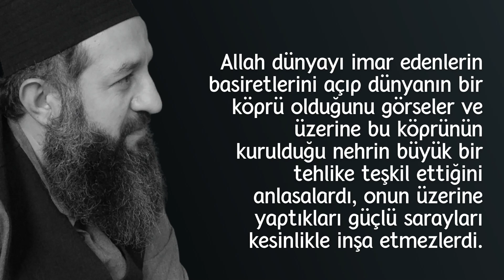Dünya köprüdür ...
Allah dünyayı imar edenlerin basiretlerini açıp dünyanın bir köprü olduğunu görseler ve üzerine bu köprünün kurulduğu nehrin büyük bir tehlike teşkil ettiğini anlasalardı, onun üzerine yaptıkları güçlü sarayları kesinlikle inşa etmezlerdi. Onlar, dünyanın büyük ve hızla akan bir nehir üzerinde kurulmuş ahşap bir köprü olduğunu görecekleri gözlere sahip değildir. Onlar, Allah’ın kendisine vahyettiği ‘dünya bir köprüdür’ ifadesini bilen peygamberin sözünü duymalarını sağlayacak bir kulağa sahip değillerdir. Dolayısıyla amel edecekleri bir imanları olmadığı gibi görüş ve keşfe de sahip değillerdir.
Dostum! Dünyanın bakî olduğunu var saysaydık, nesil nesil ondan göçtüğümüzü görür müydük?

8.Bölüm 00:09:51 - 00:14:47

Not: Muhyiddin İbnü'l-Arabî Hazretleri (K.S)  Ekolü Üzere
Tasavvuf Sohbetidir.